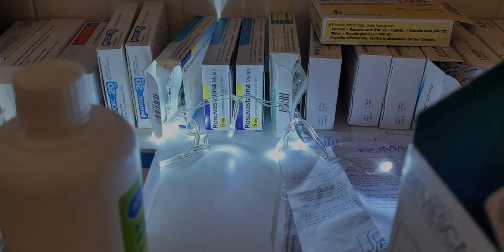Evolvenza Chi può mettere a disagio me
Everything is a perfect concatenation of causes and effects. if at a certain point in life we realize that we have a faculty, a sense that goes beyond those known as "senses of the physical body", it is because the evolution reached has allowed the individual to partially or totally open un "astral sense". These openings obey un innumerable hierarchy.